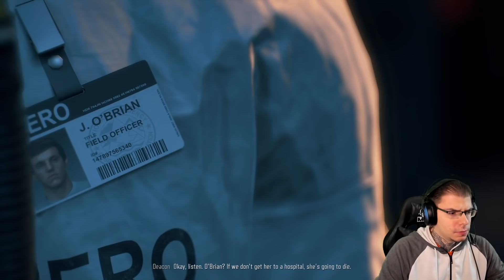JURI NAS OGROMNA HORDA ZOMBIJA! Days Gone Ep. 2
Powered by: FusionTeam
Fusion Team instagram:

Ukoliko zelite donirati za bolji rad na kanalu MAGICNI VIDEO, to mozete uraditi na ovoj jedinoj paypal adresi
Hvala!
Opali lajk na video ako ti se svideo!
Mesta na kojima me mozete pratiti takodje:
 i dobijali uvek obavestenje o video klipu ili lajv strimu, i dobrodosli u MAGICNU DRUZINU! ｡◕ ‿ ◕｡
Ukoliko ste uzivali u ovom video klipu,lajkujte i ostavite vas utisak,a ukoliko se niste preplatili,
ucinite to sada jednim klikom kako bi smo prosirili nasu druzinu,
kada god izbacim novi video! :)

Svaki video na ovom kanalu je sarkasticne, zabavne, duhovite prirode, koji ima za cilj da nasmeje i zabavi,
u neku ruku i edukuje ljude, a nikako da proziva ili vredja ikoga, bilo osobu, kulturu, veru ili naciju.
U svakom klipu smesnog i zanimljivog karaktera, imam svoju odredjenu ulogu!Sto se drugih klipova tice,
na ovom kanalu mozete naici i na horor klipove (naracija horor prica) pa i na ozbiljnije (vlogove)
u kojima svakodnevno pruzam interakciju sa svojom voljenom druzinom!Ukoliko ne kapirate tip mog humora,
 nemojte kritikovati i najpre vredjati, jer kao sto rekoh, sve je ovojedna velika ULOGA u smesnim klipovima i kao takvi,
nemaju za cilj da izvredjaju, vec zabave.Hvala na postovanju i nadam se da cete uzivati u mojim video klipovima na jutjubu! :)

- Magicni Video